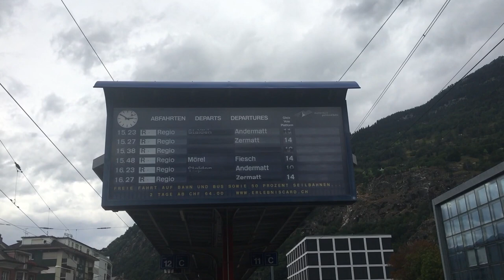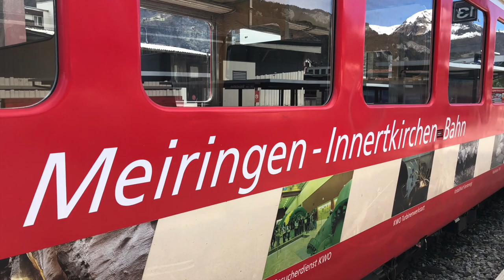[FR/DE]Trafic ferroviaire/Bahnverkehr MIB (Meiringen-Innertkirchen-Bahn)- Transports Publics Suisses